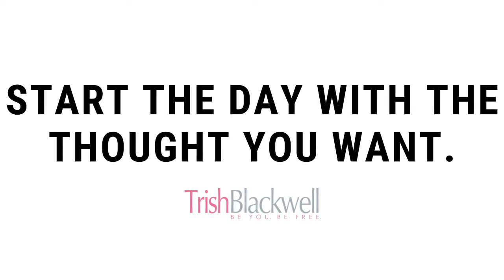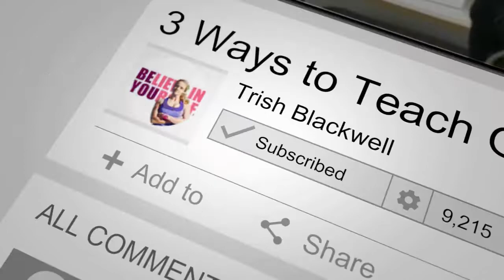The Easy Secret to Reduce Your Unhappiness at Work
If unhappiness at work has you wondering if you need a career change, why and when people leave their jobs, and how to find a new job, then watch this video to help. Job satisfaction plays a significant role in mental health, and being unhappy at work can leave you feeling unfulfilled and without purpose. You can learn to be happy at work, even if it's not your career goal, as you change your attitude, deepen your gratitude at work and shift your perspective to be just 10% happier as you make the most out of your current job opportunity.

-- Change your first thought of the day

CNBC 2019 survey  found that 85% of people are unhappy at work.

Never press snooze, unless it's planned.

-win the day, be in control

Start the day with the thought you want.

-master your mindset - you choose your destiny of the day

Practice gratitude within the first 5-minutes of waking

-create an atmosphere of positively saturated thoughts

“Thoughts have energy. Make sure your thoughts are positive and powerful.” Anonymous
“Your life is a reflection of your thoughts.” Anonymous
“You are not a helpless victim of your own thoughts, but rather a master of your mind.” Louise Hay

Ready to train your thoughts officially?

FREE CLASS! LEARN HOW TO STOP CARING WHAT PEOPLE THINK

Don't forget to sign up for our free "How to Stop Caring What People Think" webinar masterclass

In the 30-minute class, you'll learn:*Why you're stuck worrying about what people think about you*3 things you can do right now to stop caring so much*The easiest way to go after your purpose with total confidence

When you register, be sure to check your email. I'll send you a free workbook gift right to your inbox to get you prepped to get the most out of our coaching class.

Bring your questions and be sure to watch all of the Q&A's because at the end of the coaching you'll get an offer to get over $700 of free confidence coaching!

JOIN MY MONTHLY COACHING PROGRAM:

Get all of the thought-training you need to transform your mindset by enrolling as a student in The College of Confidence. The College of Confidence is like the Netflix of lifecoaching, with courses upon courses to help you transform your life, but also includes personal support from Trish and the encouragement of a dynamic and positive community of other students.